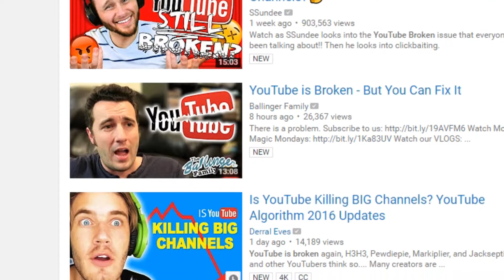My New Best Friend?! GTA 5 funny moments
My New Best Freind?! GTA 5 funny moments